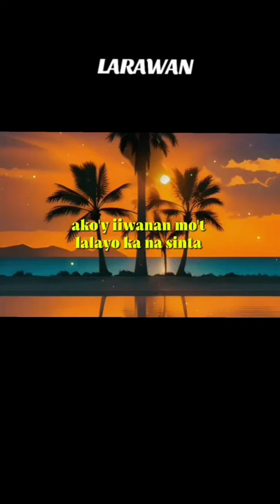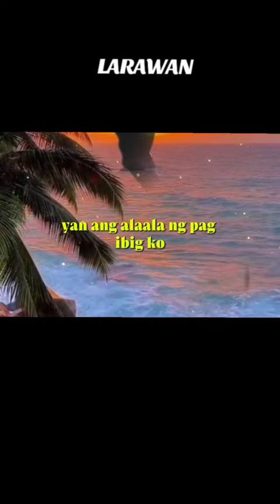larawan nice song